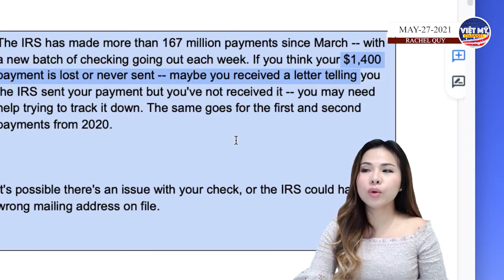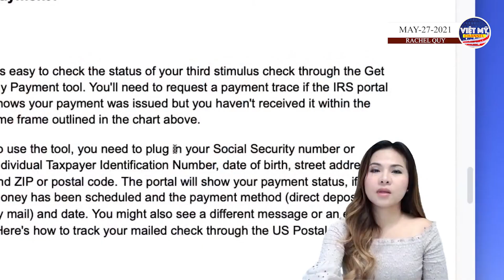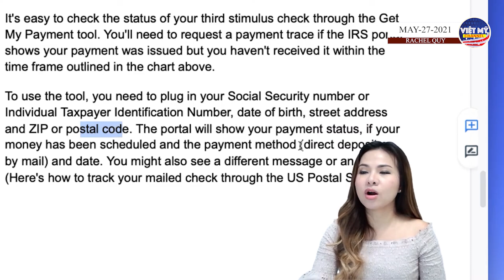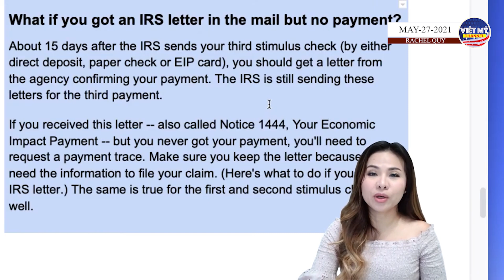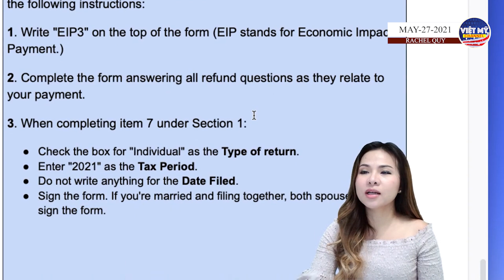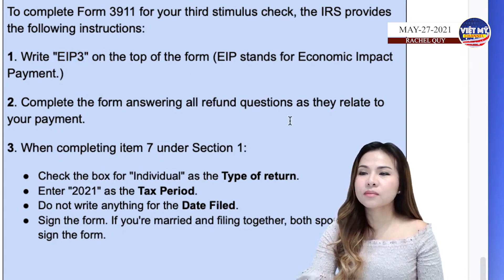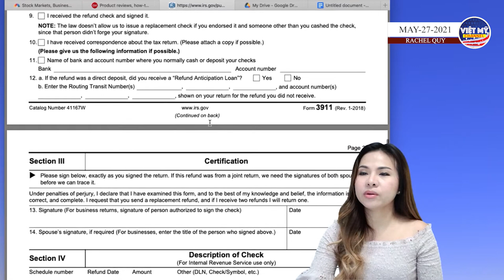Tiền kích thích lần 4 có không?? Chưa nhận được tiền kích thích phải làm điều này ngay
VietMyChannel | VIET MY CHANNEL 🇺🇸
RachelQuy | RACHEL QUÝ
ThoisuVietMy | THỜI SỰ VIỆT MỸ
Công em dài lắm người ơi…

Love ❤️